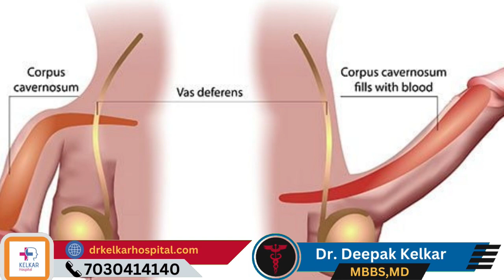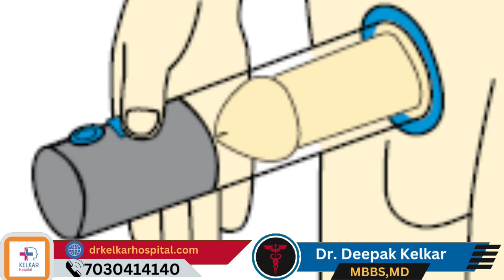डायबिटीज से लैंगिक कठोरता कैसे ठीक करे ? Dr. Deepak Kelkar (M.D.) Psychiatrist, Sexologist.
• Psychiatrist
• Hypnotherapist
• Psychotherapist,
• De-addiction Specialist
• Sexologist

डायबिटीज (diabetes) से लैंगिक कठोरता (erectile dysfunction) का समाधान करने के लिए कुछ कदम उपयोगी हो सकते हैं, लेकिन कृपया ध्यान दें कि मैं डॉक्टर नहीं हूँ, और मैं सलाह देने की क्षमता नहीं रखता हूँ। डॉक्टर से परामर्श और उनकी सलाह का पालन करना सबसे महत्वपूर्ण होता है। यहाँ कुछ सामान्य सुझाव दिए गए हैं:

डायबिटीज कंट्रोल करें: अपनी डायबिटीज को नियंत्रित करना लैंगिक कठोरता को सुधार सकता है। अपने डॉक्टर की सलाह पर आपके लिए सही दवाओं का उपयोग करें और आपकी रोजमर्रा की जीवनशैली में स्वस्थ खानपान और व्यायाम करें।

स्वस्थ जीवनशैली: एक स्वस्थ जीवनशैली अपनाना जैसे कि तंबाकू और शराब का सेवन कम करना, नियमित व्यायाम करना, सही खानपान करना और समय समय पर विश्राम लेना लैंगिक कठोरता को बेहतर बना सकता है।

प्रतिक्रियाशीलता (Responsive Desire) की बढ़ावट: अपने साथी के साथ खुले और संवादमूलक बातचीत करें ताकि आप अपनी लैंगिक इच्छा को साझा कर सकें और एक-दूसरे की आवश्यकताओं को समझ सकें।

काउंसलिंग: अगर आपको लैंगिक कठोरता की समस्या है तो प्रॉफेशनल काउंसलिंग या प्साइकोथेरेपी की तरफ विचार करें। यह आपको अपनी समस्या को समझने और उसे समाधान करने में मदद कर सकता है।

दवाइयाँ: कई बार, डॉक्टर लैंगिक कठोरता के इलाज के लिए दवाइयाँ या इंजेक्शन सुझा सकते हैं। इन उपायों का उपयोग केवल डॉक्टर की सलाह पर करें।

सहायक उपकरण: कुछ लोग लैंगिक कठोरता को सुधारने के लिए वैक्यूम पम्प, प्रोथेसिस (जैसे कि पेनाइल इंप्लांट्स), या लैंगिक संज्ञान की मदद लेते हैं।

डायबिटीज से लैंगिक कठोरता को सुधारने के लिए यह सबकुछ डॉक्टर की सलाह पर आधारित होना चाहिए, क्योंकि डॉक्टर आपकी स्थिति को विश्लेषण करेंगे और उसके आधार पर आपके लिए सबसे उपयुक्त इलाज का सुझाव देंगे।

मधुमेह के कारण स्तंभन दोष, क्या इसका कोई इलाज है? इससे पहले कि हम इसमें उतरें, यह समझना ज़रूरी है कि बहुत से लोगों के मन में यह सवाल है: क्या मधुमेह स्तंभन दोष का कारण बनता है?

मधुमेह के कारण होने वाले स्तंभन दोष की समस्या का समाधान करने के लिए, पहले यह समझना बहुत महत्वपूर्ण है कि वास्तव में वह क्या है जो पुरुषों में मधुमेह के कारण स्तंभन दोष का कारण बनता है। और वे कौन से तरीके हैं जिनके माध्यम से पुरुष मधुमेह के कारण होने वाली स्तंभन दोष की समस्या पर काबू पा सकते हैं।

इस वीडियो में, KIMS अस्पताल के लोकप्रिय यूरोलॉजिस्ट और एंड्रोलॉजिस्ट डॉ. नील त्रिवेदी मधुमेह के कारण होने वाले स्तंभन दोष, इसके कारणों, इसके उपचार और बहुत कुछ के बारे में विस्तार से साझा करते हैं।

इस वीडियो को मधुमेह से पीड़ित किसी भी पुरुष के साथ साझा करना न भूलें, जिससे उन्हें मधुमेह के कारण होने वाले स्तंभन दोष की पूरी स्थिति के बारे में जागरूक होने में मदद मिल सके और साथ ही, ताकि वे इस मुद्दे को और अधिक बिगड़ने से रोक सकें। सही आहार और जीवनशैली में बदलाव और जरूरत पड़ने पर समय पर चिकित्सा सहायता लेना।